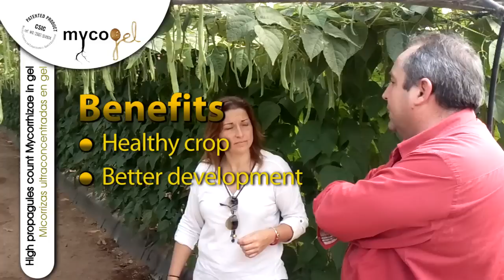MYCOGEL in Green Bean Crop, Morocco | AGROCODE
[en] MYCOGEL application in greenBean crop.

PATENTED PRODUCT

MYCOGEL *High propagules count Mycorrhizae in gel*

Unique mycorrhizas in gel!!!

Composition:
Mycorrhyzal inoculant based on Glomus spp. 5 x 10⁶ propagules / 100 ml.

Agronomic Benefits:
• Increases water and nutrients absorption
• Phosphorus solubilization
• Stimulates plant growth and survival during stress conditions: drought, salinity, poor soils or extreme pH
• Strengh your crop against pathogens and pest attacks

[es] MYCOGEL, aplicación en cultivo de judías verdes. Agadir, Marruecos | Producto Orgánico | AGROCODE

PRODUCTO

MYCOGEL *Micorrizas ultraconcentradas en gel*

¡¡¡Únicas micorrizas en gel!!!

Composición:
Inoculante micorrícico a base de Glomus spp. 5 x 10⁶ propágulos / 100 ml.

Ventajas Agronómicas:
• Mayor absorción de agua y nutrientes
• Solubilizador de fósforo
• Estimula el crecimiento en condiciones de estrés: sequía, salinidad, suelos pobres y pH extremos
• Mejor defensa frente a ciertos patógenos y plagas